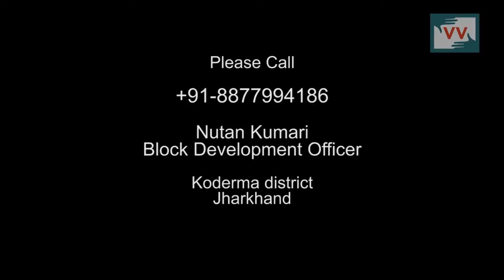People Living in Worst House at Salaidih village, Jharkhand - Video Volunteers Vinti Reports